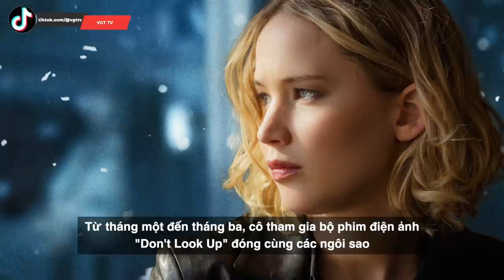Jennifer Lawrence tăng cân đến nứt cúc váy, dân mạng không chê mà rần rần khen vì điều này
Mới đây, cánh săn ảnh bắt gặp Jennifer Lawrence đi dạo cùng ông xã Cooke Maroney trên đường phố New Orleans. Vóc dáng đẫy đà, mập lên trông thấy của nữ diễn viên gây xôn xao cộng đồng mạng. Tuy nhiên thay vì la ó, phần đông netizen đều khen ngợi Jennifer Lawrence.

Trong loạt ảnh mà phóng viên chụp được, có thể thấy Jennifer Lawrence tươi cười rạng rỡ bên ông xã Cooke Maroney - Giám đốc phòng tranh ở New York. Được biết, Jennifer đang đóng phim ở New Orleans. Ông xã tranh thủ đến thăm cô và cả hai đã có buổi hẹn hò đơn giản, lãng mạn. Tranh thủ lúc đoàn làm phim tạm nghỉ, vợ chồng Jennifer tới Bảo tàng Nghệ thuật New Orleans, ăn trưa tại một nhà hàng nướng địa phương và dạo chơi ở công viên.